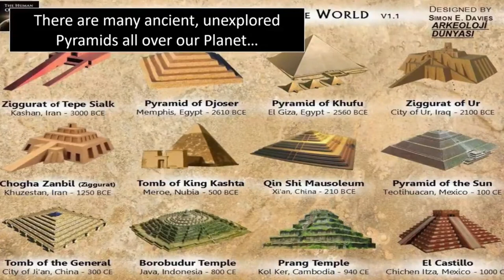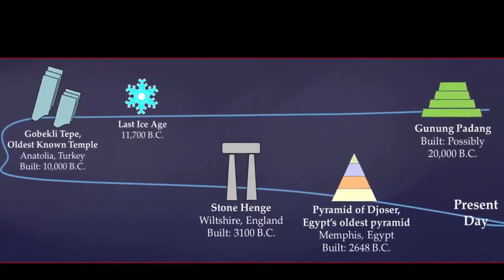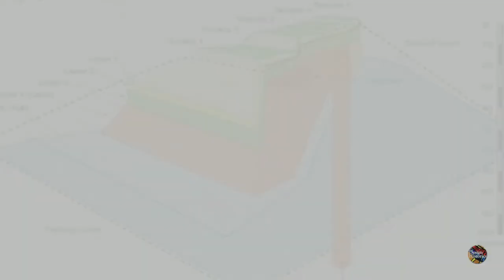Pre-Ice-Age Pyramid Found In Indonesia?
DESIGN HISTORICS:
We are all history buffs and there is a ocean of facts and information regarding history we tried to capture important elements and brought it to you. Do check it out.
CREDITS:
This video was narrated by Officially Narrated by  Don Moffit & Matt Prosser